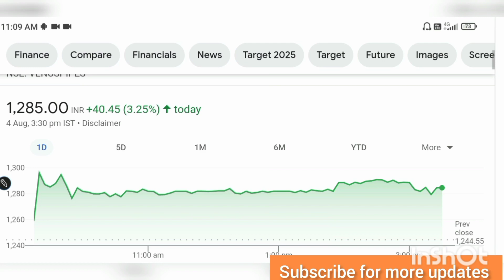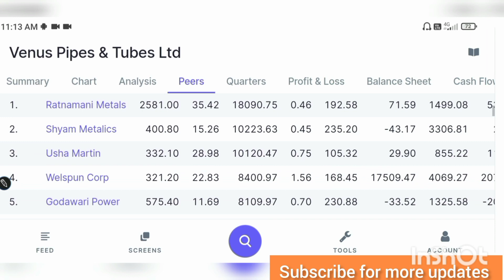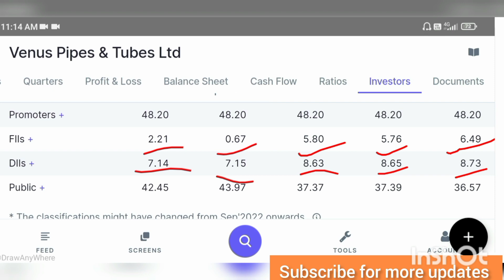Venus pipes share news,Venus pipes share |best stocks to buy now|assetr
5 smallcap stocks for investment
Top 5 smallcap stocks
sbi bank share news today
naukri share latest news
naukri share news today
affle share latest news
indiamart share l
hdfc bank share
hindustan foods share latest news
hindustan foods
Venus pipes share latest news
venus pipes share news today
kei industries Ltd
kei industries share latest news
kei industries share news today
latent view share latest news
latent view share news today
mtar technology share
mtar technology share latest news
mtar technologies
hariom pipes share
apl Apollo tubes share
Kotak Bank latest news
sbi life latest news
hul latest news
Apollo hospitals SHARE PRICE
Apollo hospitals latest news
ultra cement share price
ultra cement latest news
m&m latest news
Cipla latest news
heromotor corp share price
Britannia share price
Britannia latest news
maruti latest news
sunpharma SHARE PRICE
sunpharma latest news
power grid latest news
dr Reddy's SHARE PRICE
dr Reddy's latest news
HDFC latest news
HDFC limited latest news
Hindalco latest news
Grasim SHARE PRICE
Grasim latest news
l&t latest news
adani poerts SHARE PRICE
adani ports latest news
divislab SHARE PRICE
UPL SHARE PRICE LATEST NEWS
UPL NEWS
Vodafone Idea fall reason
present latest news
Wipro fall reason
DRONE STOCK LIST
TOP DRONE STOCK LIST
DRONE SHARES
ZEN TECHNOLOGY SHARE PRICE
ZEN TECHNOLOGY LATEST NEWS
PARAS DEFENCE SHARE PRICE
PARAS DEFENCE FALLING REASON
solar industries latest news
dcm sriram share price

Suzlon energy fall reason
tata Power falling reason
tata Power
Dabur India share pric
CROMTON share price